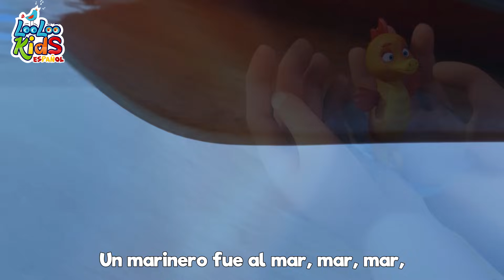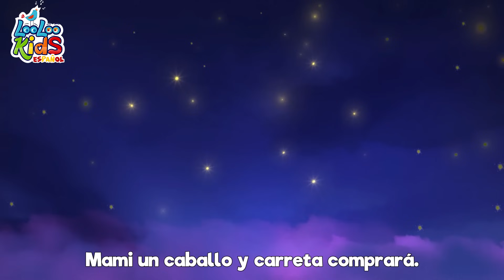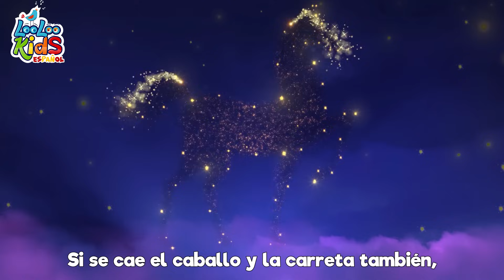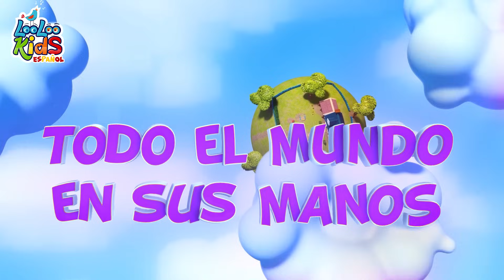Canta con Chu Chu Uá 🚂 | Las Mejores Canciones de LooLoo Kids | Especial 1 Hora para Niños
🎶👶 ¡Bienvenidos a "La Hora del Canto Infantil"! 🎉 Aquí encontrarás las mejores compilaciones de canciones de LooLoo Kids 🎵, perfectas para el entretenimiento y aprendizaje de los más pequeños. 📚🎈

🌟 En cada video, sumérgete en un mundo de diversión y educación con nuestras encantadoras canciones infantiles. 🌈 Desde clásicos que todos conocemos y amamos hasta nuevas melodías que estimulan la imaginación y el aprendizaje. 🧠🌍

00:00:00 - intro
00:00:04 - Chu Chu Ua Cancion
00:03:32 - johny_-_juntos_otra_cancion
00:03:38 - Rompe la pinata
00:05:55 - Estaba el senor don Gato
00:08:22 - Pin-Pon
00:10:10 - Cinco patitos
00:12:00 - Polly puso el agua a hervir
00:13:48 - Un marinero fue al mar
00:16:57 - Cabeza, hombros, rodillas, pies
00:18:24 - Zorro me has robado el ganso
00:19:51 - Feliz iba el granjero
00:21:50 - Bailando El Hoky Poky
00:23:39 - Un patito muy feliz
00:25:54 - El Zapatero
00:27:34 - Cocinemos Pastelitos
00:30:07 - Palmas y palmitas
00:31:04 - Bizcochos calentitos
00:32:17 - Cancion para lavarse las manos
00:34:16 - Dia de mercado
00:36:22 - Por la bahia 2
00:38:00 - Mi pequeno vecino
00:40:06 - Duerme, pequeno
00:42:30 - Cancion de las ranas
00:43:54 - Todo el mundo en sus manos
00:46:04 - Row, Row, Row Your Boat
00:48:00 - Johny Johny si papa
00:49:31 - Qui-qui-ri-qui-qui
00:50:56 - Una flor en mi jardin
00:52:29 - Soy una teterita
00:53:43 - Conejitos dormilones
00:55:33 - Cancion de los numeros
00:57:29 - El viejo Mac Donald tenia una granja
00:58:47 - Cinco monitos
01:01:03 - Las Hormiguitas van Marchando
01:03:23 - Este puente va a caer
01:05:04 - Diez en la cama
01:07:31 - Ganso Ganso

👉 ¡Cada semana, nuevos videos con canciones y rimas para cantar y bailar! 💃🕺 Descubre nuestras listas de reproducción personalizadas 📋, ideales para la hora de jugar, aprender y antes de dormir. 🌜

📈 Optimizado para SEO: Nuestros títulos y descripciones están cuidadosamente seleccionados para asegurar la máxima visibilidad en YouTube. Utilizamos palabras clave relevantes como "canciones infantiles", "LooLoo Kids", "música para niños", "aprendizaje" y "diversión infantil".

👍 No te pierdas la oportunidad de ser parte de nuestra comunidad en "La Hora del Canto Infantil". ❤️👨‍👩‍👧‍👦